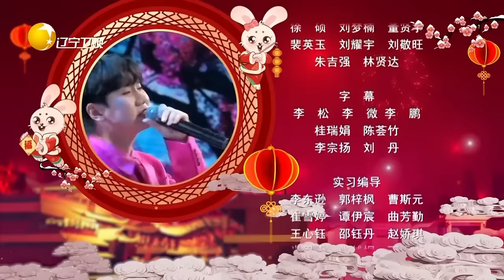遼寧衛視春節聯歡晚會 2023丨完整版：新「東北F4」鬧新春，宋小寶相親魔性熱舞